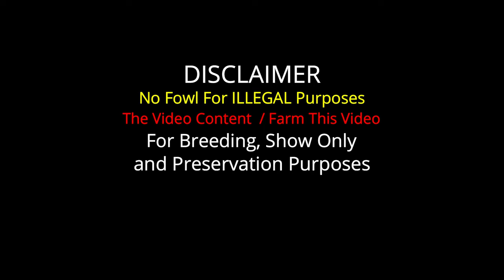Sweater 20k Yellow Leg Roundhead MEZQUITE FARM Beautiful Birds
Important Information

Pablo Lopez
Mezquite Farm - Mascota Jalisco  Mexico